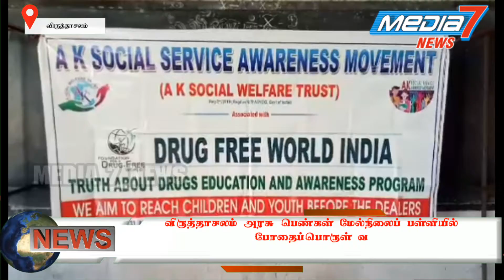விருத்தாசலம் அரசு பெண்கள் மேல்நிலைப் பள்ளியி போதைப்பொருள் விழிப்புணர்வு கருத்தரங்கம் நடைபெற்றது.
விருத்தாசலம் அரசு பெண்கள் மேல்நிலைப் பள்ளி மாணவிகளுக்கு போதைப்பொருள் விழிப்புணர்வு கருத்தரங்கம் நடைபெற்றது.

கடலூர் மாவட்டம் விருத்தாசலம் உள்ள அரசினர் பெண்கள் மேல்நிலைப் பள்ளியில் ஏகே அறக்கட்டளையின் சார்பில்  மாணவிகளுக்கு போதைப்பொருள் விழிப்புணர்வு கருத்தரங்கு நடைபெற்றது.

 தலைமையாசிரியர் செல்வகுமாரி  தலைமையில் மாணவர்களுக்கு போதைப்பொருள் விழிப்புணர்வை  ஏகே சமூக சேவை விழிப்புணர்வு  இயக்கம் நிறுவனர் வழக்கறிஞர் அகிலன் புகையிலை,மது, போலி மாத்திரைகளால் பெண்கள் ஏற்படும் புற்றுநோய்கள் பற்றி கூறினார்
  இதில் பள்ளி உதவி தலைமை ஆசிரியர் ராமலிங்கம் , மற்றும்  ஆசிரியர்கள் கொளஞ்சிநாதன் கலந்து கொண்டு 300க்கும் மேற்பட்ட மாணவர்கள் கலந்து கொண்டனர்.